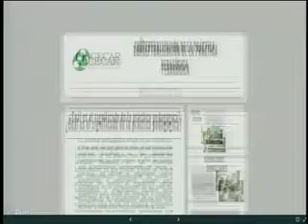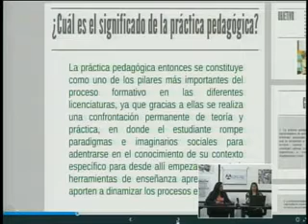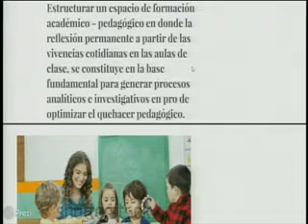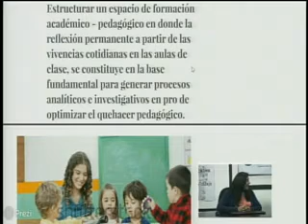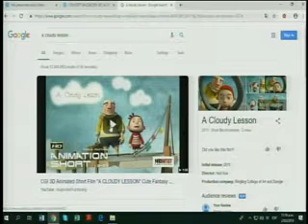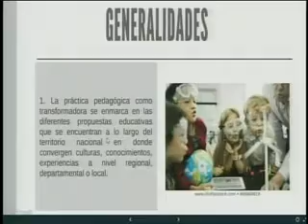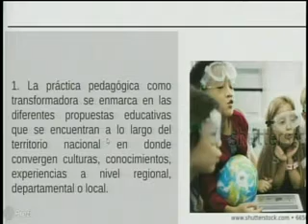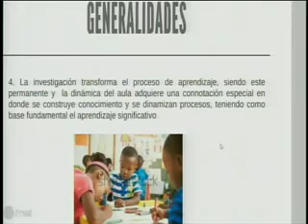CECAR TELECLASE SEMI I PRACTICA 1 MARLA f4v